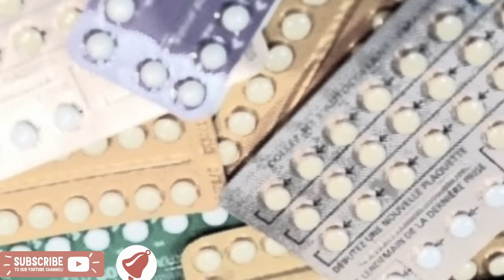১ মাসের বাচ্চা নষ্ট করার ঔষধ এর নাম? যা খেলে দুই তিন দিন এর মধ্যে মাসিক হবে || BypasWay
১ মাসের বাচ্চা নষ্ট করার ঔষধ এর নাম? যা খেলে দুই তিন দিন এর মধ্যে মাসিক হবে